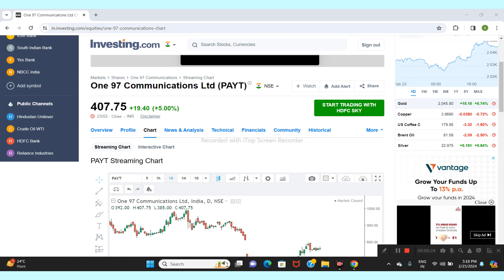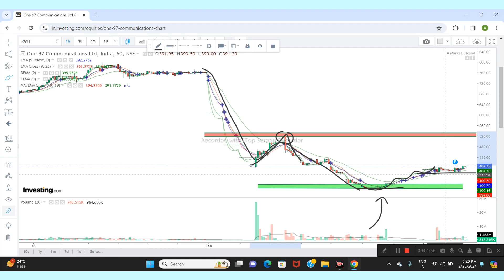PAYTM LTD SHARE NEWS | NEXT TARGET | LATEST NEWS | STOCK ANALYSIS paytmcash sensex nifty50 #2024